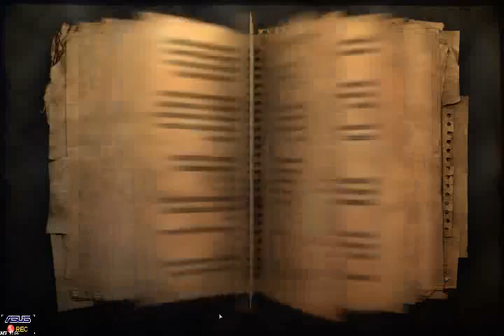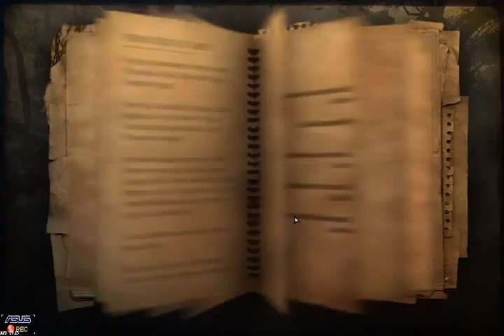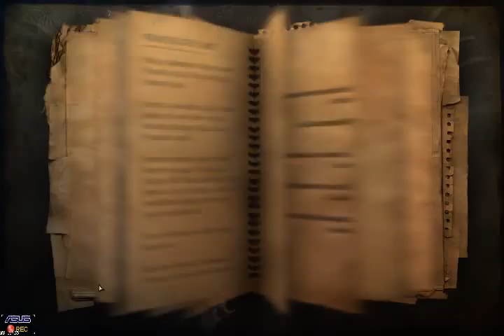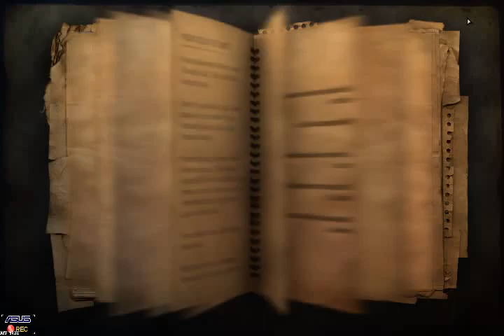Farcry 2 - Part 21 - (2011) [LSDN]